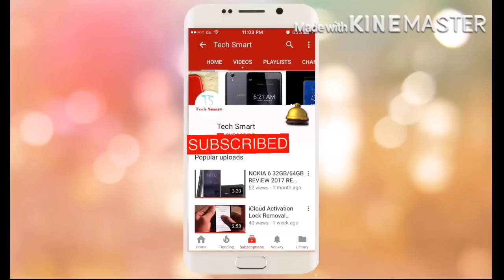SAMSUNG GALAXY J7 CORE 2017 (J701FD) UNBOXING HINDI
Versions: J701F/DS (India)
Also known as Samsung Galaxy J7 Nxt Duos with dual-SIM card slots
NETWORK Technology
Multitouch Yes
GPU Mali-T830MP2
CAMERA Primary 13 MP, f/1.9, 28mm, autofocus, LED flash
Video 1080p@30fps
Secondary 5 MP, f/2.2, 23mm, LED flash
SOUND Alert types Vibration; MP3, WAV ringtones
Loudspeaker Yes
3.5mm jack Yes
Browser HTML5
Java No
  - ANT+ support
- MP4/WMV/H.264 player
- MP3/WAV/WMA/eAAC+/FLAC player
- Photo/video editor
- Document viewer
BATTERY   Removable Li-Ion 3000 mAh battery
MISC Colors Black, Gold

Mobile
OnePlus 5 (Slate Gray 8GB RAM + 128GB memory)___
Moto G5s (Lunar Grey, 32GB)___
Moto G5s Plus (Lunar Grey, 64GB)___
Redmi 4 (Black, 64GB)___
OnePlus 5 (Slate Gray 6GB RAM + 64GB memory)___
Samsung Galaxy J7 Pro SM-J730GM (Black, 64GB)___
Samsung Galaxy Note 8 (Maple Gold)___
SAMSUNG GALAXY S8 PLUS BLACK (4GB,64GB)___
Apple iPhone 5s (Space Grey, 16GB)___
Apple iPhone SE (Rose Gold, 32GB)___
Apple iPhone 6 (Gold, 32GB)___
Apple iPhone 7 (Jet Black, 32GB)___
Apple iPhone 8 (Space Grey, 64GB)___
Apple iPhone 8 Plus (Space Grey, 64GB)___